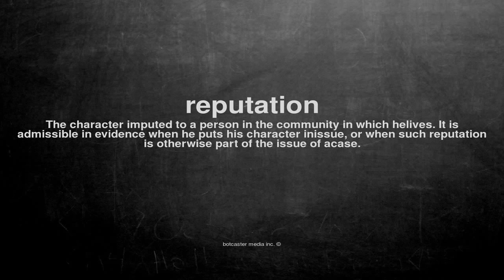What does reputation mean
What does reputation mean in English?